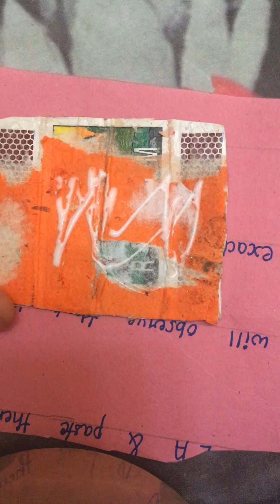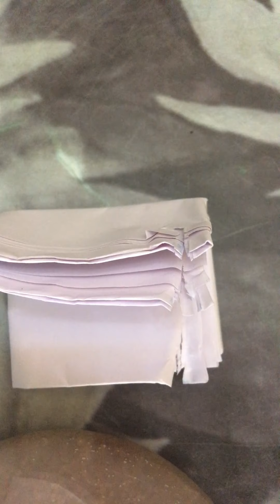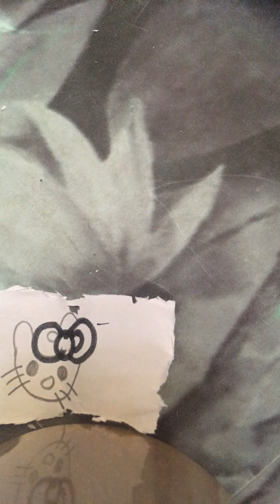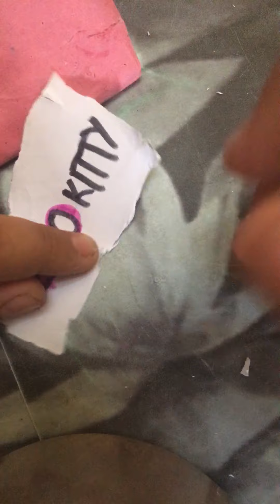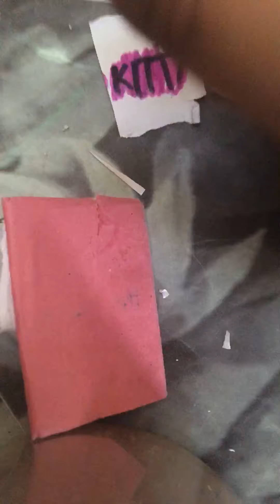Making of Hello Kitty notepad| Crafts with Khushi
Hey there! I made a hello kitty Note pad. Have a nice day!!